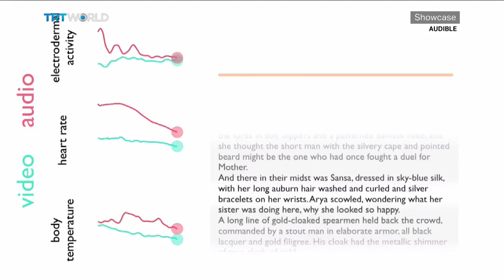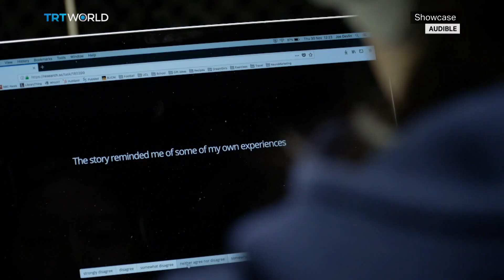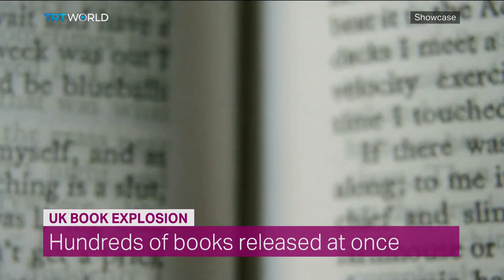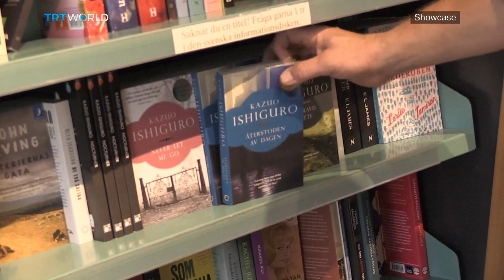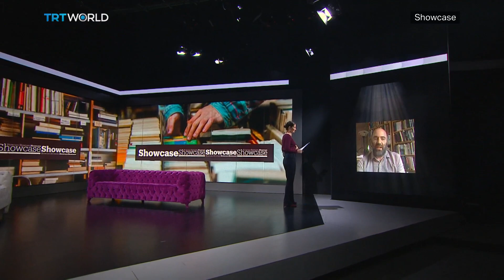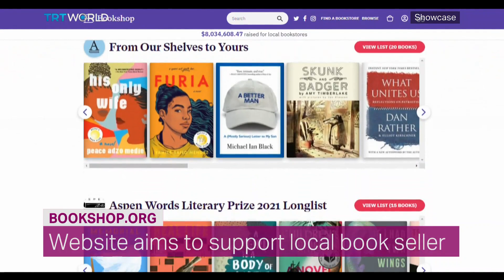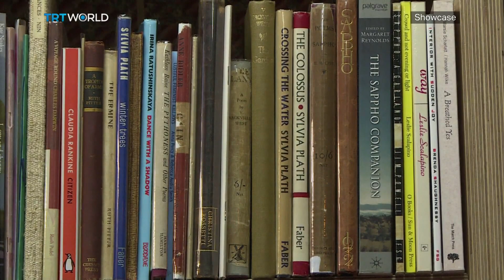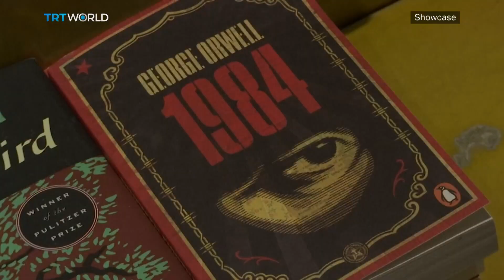2020 in Literature Part 2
On this special episode of Showcase;

The Rise of Audiobook 00:21
Alison Baverstock, Associate Professor of Publishing 03:01
The Rise of Self-Publishing? 05:07
Jessa Crispin, Author and Critic 05:39
Britain's Super Thursday 07:43
Kate Wilson, Managing Director of Nosy Crow 08:15
Gen X’s Midlife Crisis 11:15
Christian Lorentzen, Freelance Writer 11:48
Frankfurt Book Fair 14:20
Saving Bookshops 16:47
Andy Hunter, Founder and CEO of Bookshop.org 17:20
Shakespeare and Company 21:15
Simon Phipps' Brutal North 24:24
Simon Phipps, Author of ‘Brutal North’​​ 24:51